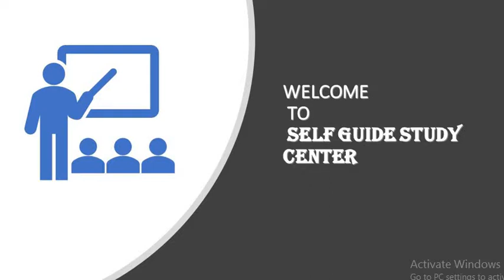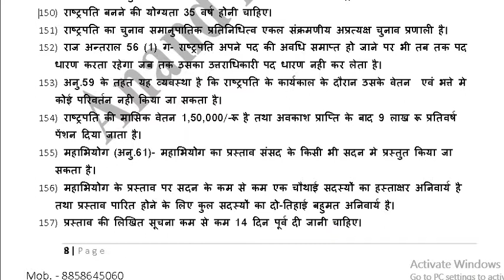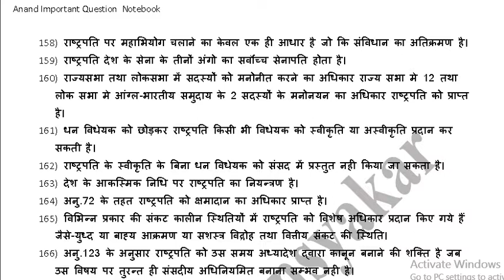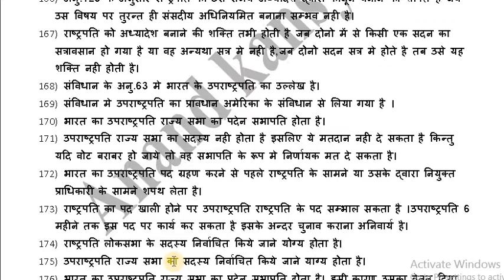राजनीति शास्त्र अध्ययन Lecture 6 महत्वपूर्ण प्रश्नोत्तर